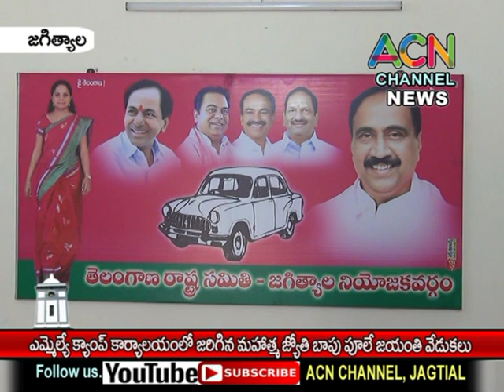జగిత్యాల MLA క్యాంపు కార్యాలయంలో జరిగిన మహాత్మా జ్యోతిభా పూలే జయంతి వేడుకలు